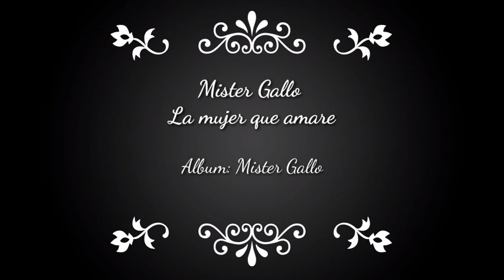La mujer que amare Mister Gallo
Mister Gallo La mujer que amare
Album: Mister Gallo